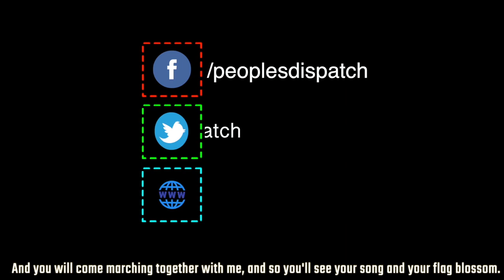On anniversary of Sudanese Revolution, the cry for course correction rises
On December 19, the second anniversary of the December revolution, thousands of protesters took to streets in Sudan. The protesters demanded that the committee formed to investigate the massacre of 127 protesters on June 3 last year should publish its result. Many are also demanding a course correction in the way the new government is moving forward.